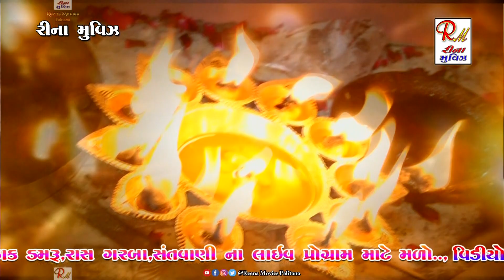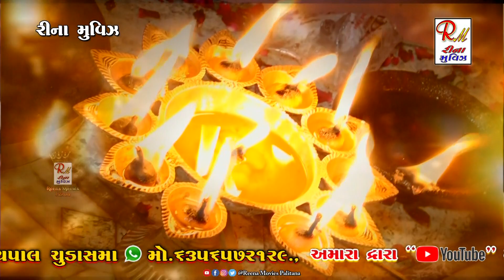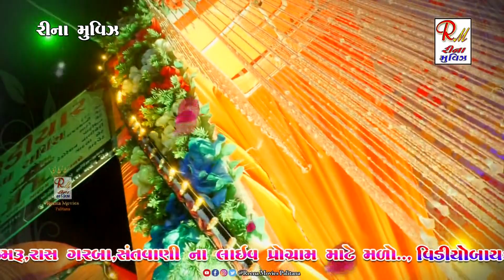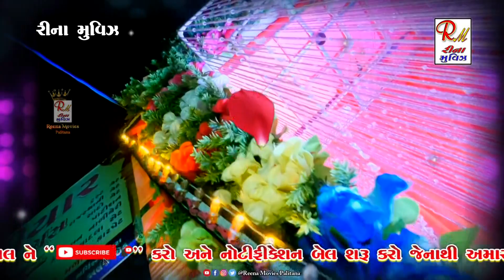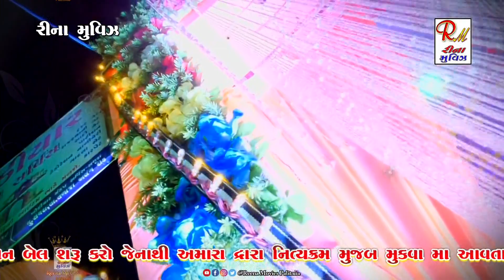02 જય રખાદાદા ની આરતી.._તળાજા || Vinubhai Sathaliya || New Dakla 2023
02 જય રખાદાદા ની આરતી.._તળાજા || Vinubhai Sathaliya || New Dakla 2023  @ReenaMoviesPalitana

❖ SINGER :-  VINUBHAI SATHALIYA
❖ DAK :- RAMBHAI HALARIYA
❖ BENJO :- GIRISHBHAI SOLANKI
❖ PAD :- VASNTBHAI SATHALIYA
❖ ORGEN :- NAVUL
❖ MELADI KRUPA SOUND - ANTALA :-